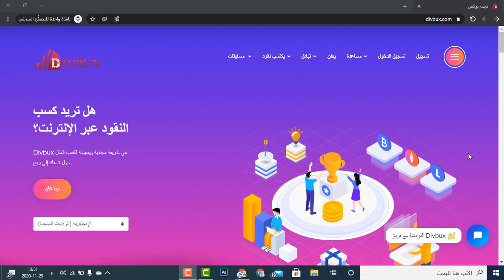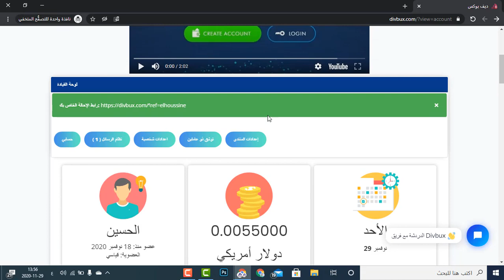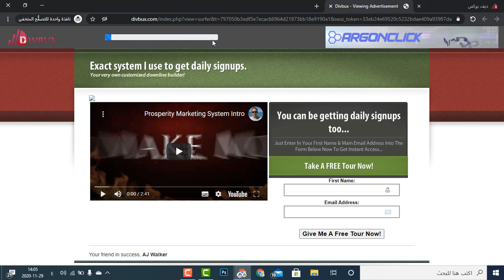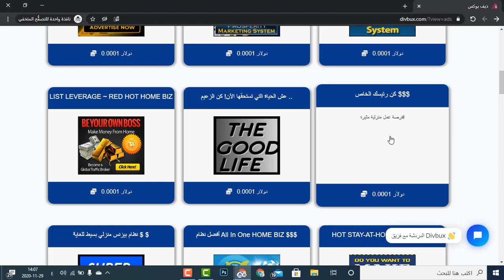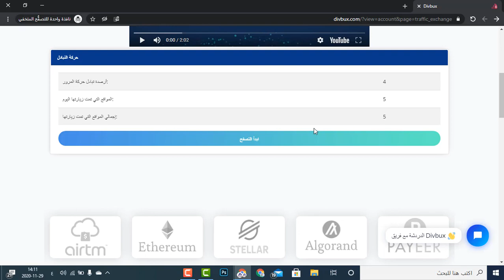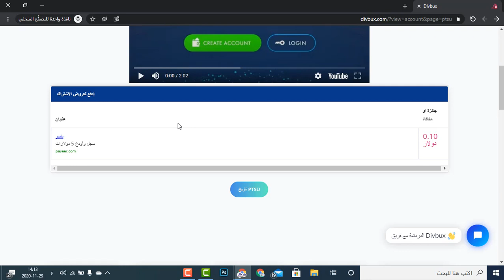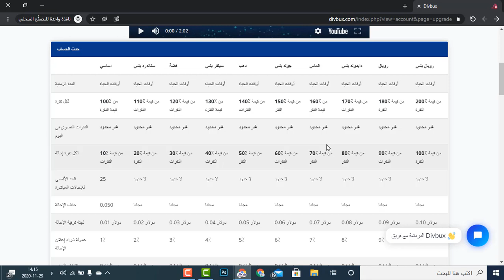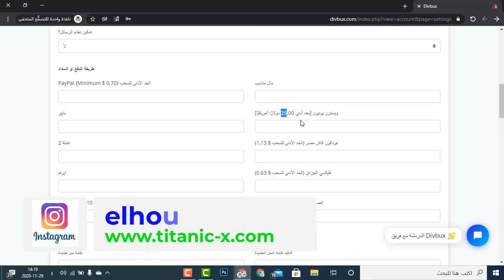اربح المال مقابل النقر على الإعلانات موقع كنز لربح المال من الأنترنت 10 دولار يوميا بدون خبرة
divbux
مصداقية موقع
مصداقية
مصداقيه
موقع
موقع divbux
موثوق
موثوقية
هل موقع divbux صادق
هل موقع divbux
كيف تربح 20 دولار يوميا من الإنترنت بدون رأس مال
اسهل طريقة للربح من الانترنت للمبتدئين 2020
ربح المال
الربح من